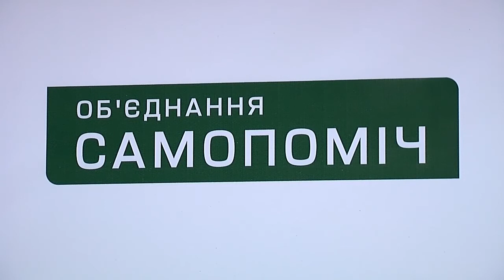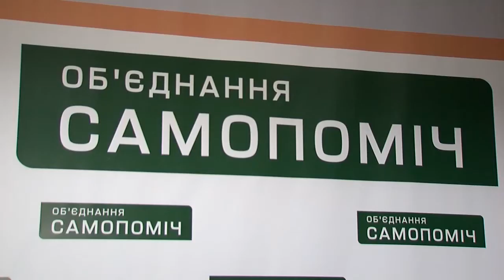Фракція «Самопоміч» Чернівецької міської ради прозвітувала про свою діяльність за рік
Фракція «Самопоміч» Чернівецької міської ради прозвітувала про свою діяльність за рік. Офіційно депутати приступили до роботи 3 грудня 2015. Кажуть: за цей час фракція показала себе дисциплінованою, її члени пропустили мінімум засідань, комісій та днів депутата. Кожен із чотирьох присутніх обранців коротко розповів про свою роботу. Зокрема, про адресну матеріальну допомогу інвалідам першої групи, підгрупи А. Це люди, для яких сьогодні комунальні платежі стали просто не підйомними.